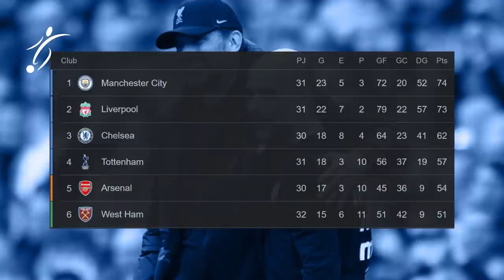ASÍ FELICITÓ XAVI a LUUK de GOL que SALVÓ a la XAVINETA | CITY y LIVERPOOL reparten HONORES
El técnico del FC Barcelona, Xavi Hernández, estalló de alegría junto con todo el banquillo azulgrana al ver cómo Luuk de Jong daba la victoria al Barça en el último suspiro del partido de Liga ante el Levante.

El partido se había puesto muy cuesta arriba para los de Xavi, que veían cómo se les escapaban 2 puntos importantísimos, cuando un cabezazo del delantero holandés devolvió la sonrisa y las esperanzas en la remontada en Liga.